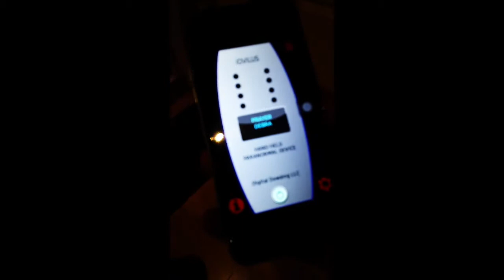Paranormal EVP Lisa Asks For Help and Infant Cry